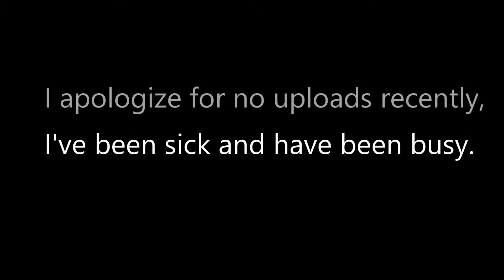😭 NEW HANDCANNON IN FORTNITE! | SORRY FOR NO UPLOADS! 😭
NEW HANDCANNON IN FORTNITE!
🙏Bible verse of the day🙏
Ecclesiastes 9:10

🎤NO MUSIC USED IS MINE!🎤